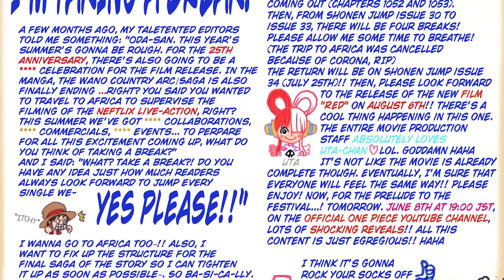SPOILERS❗❗ - Kishimoto About to Work as Oda's Assistant...WILD! | One Piece Chapter 1052